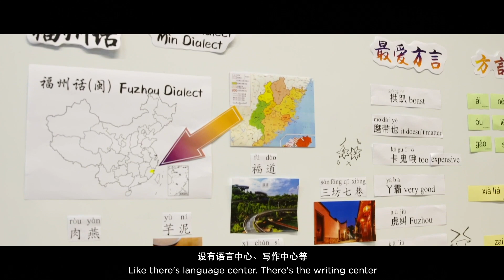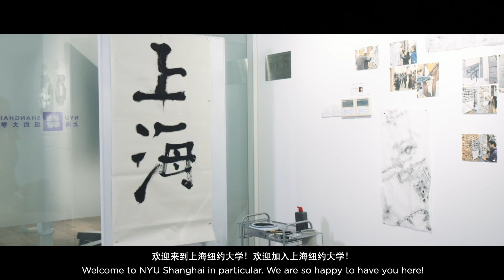Studying Arts at NYU Shanghai